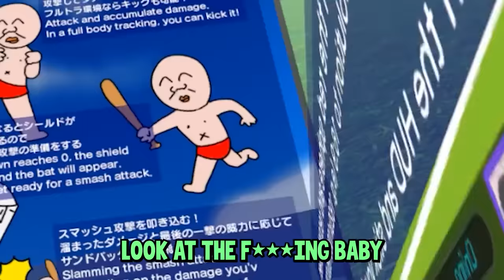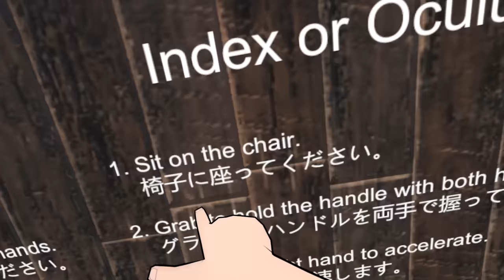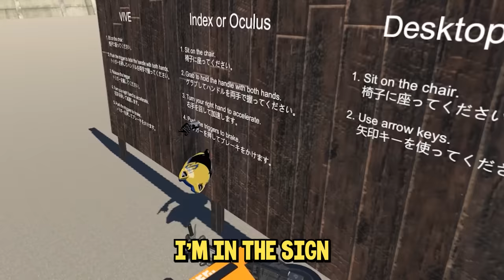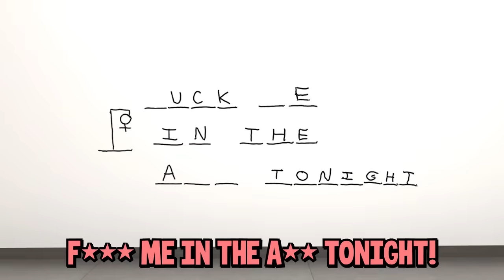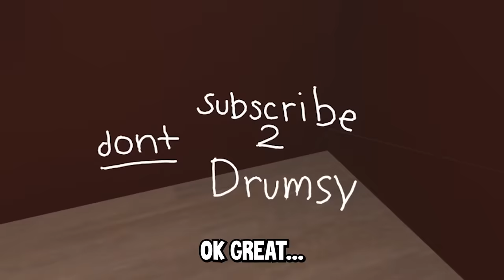She Smashed It Too Hard.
The gang holds a sports competition in VRChat.

Worlds used:
Smash Contest - by bironist
Just MOTO - by suzuki_i
Rocky's Sportsball Federation - by Rockydog